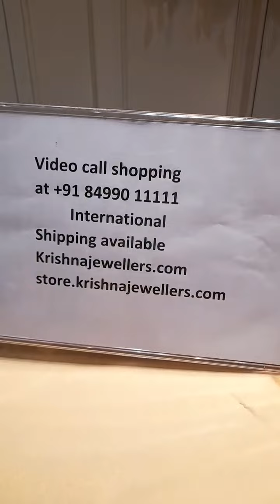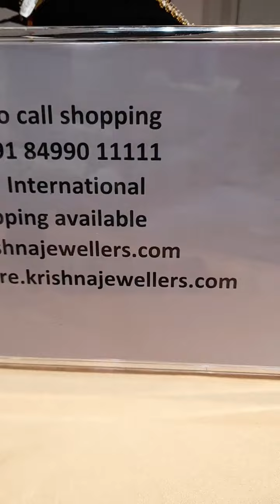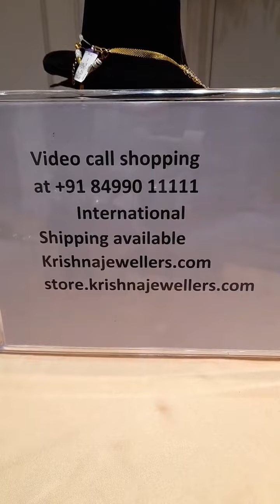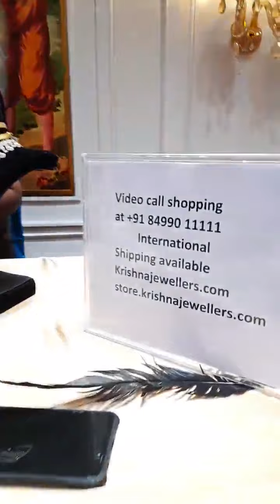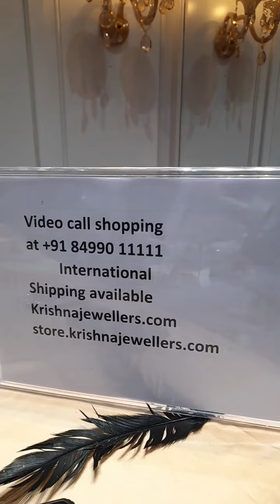Diamond Jewellery From Krishna Jewellers | @brideessentials